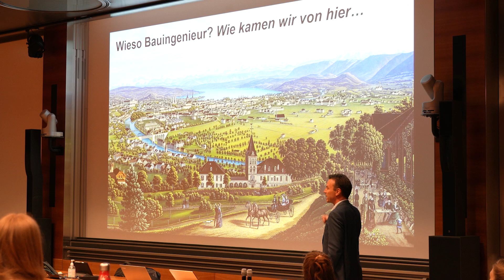Secondary School Students Take On ETH Zurich for a Week!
What’s it like to study at ETH Zurich? Once a year, secondary school students spend a week getting a first taste of university life. In this video, Juliana Pfammatter from Valais and Gianin Prevost from Graubünden share their experiences in lecture halls, laboratories and on construction sites.

Video: Nicole Davidson / ETH Zürich